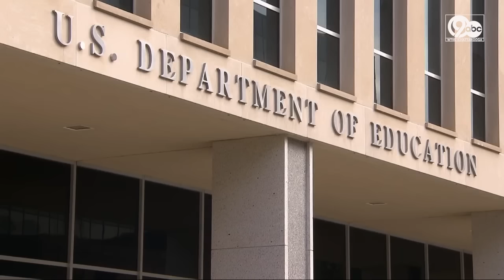Future of the U.S. Department of Education in doubt